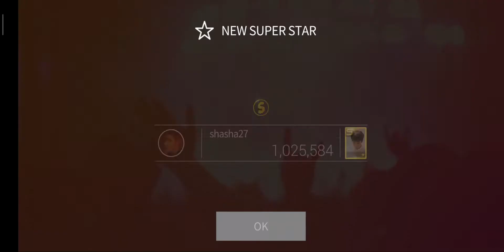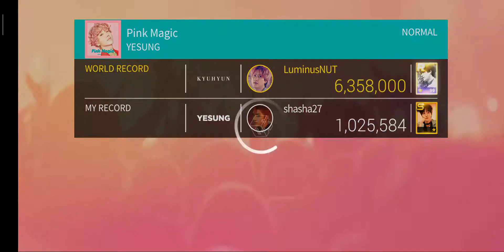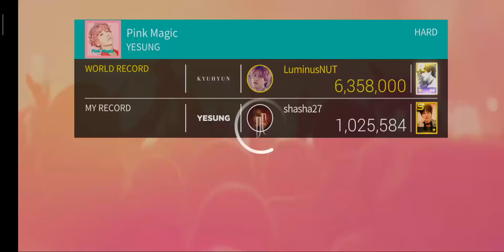Yesung pink magic